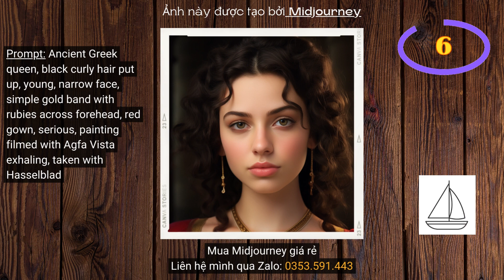10 hình ảnh tuyệt đẹp được tạo bởi Midjourney và prompt của chúng P.128